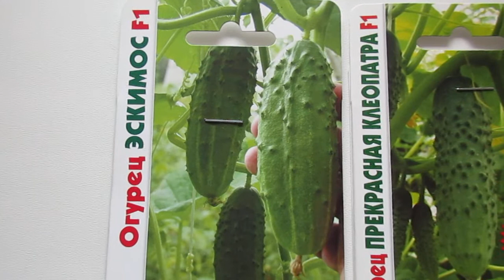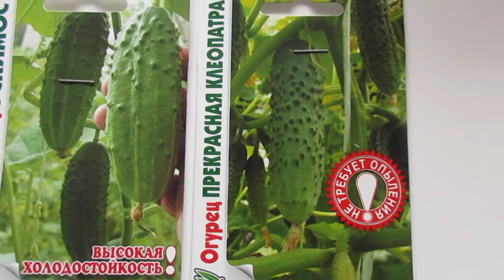Огурчики самоопыляемые.ЭСКИМОС И ПРЕКРАСНАЯ КЛЕОПАТРА